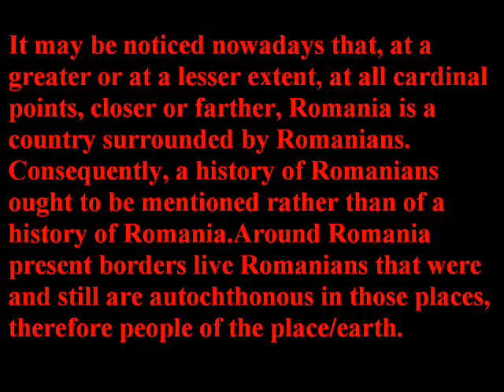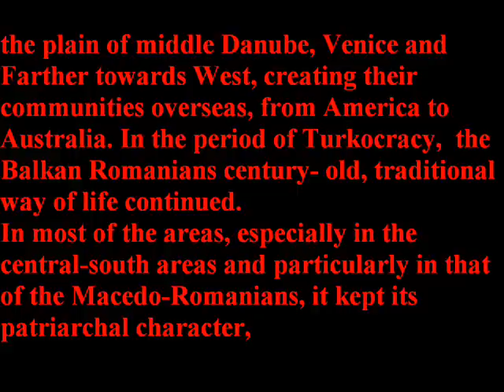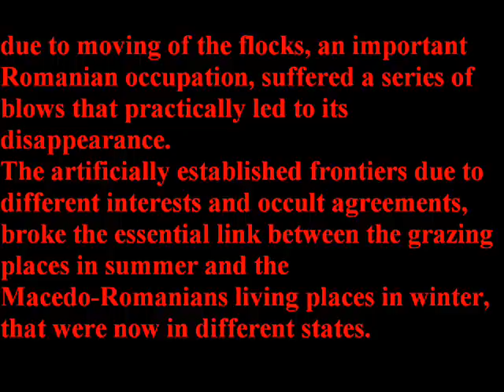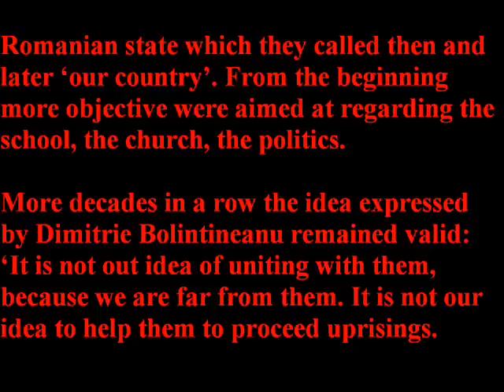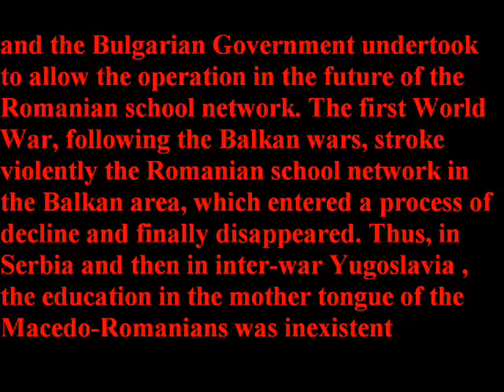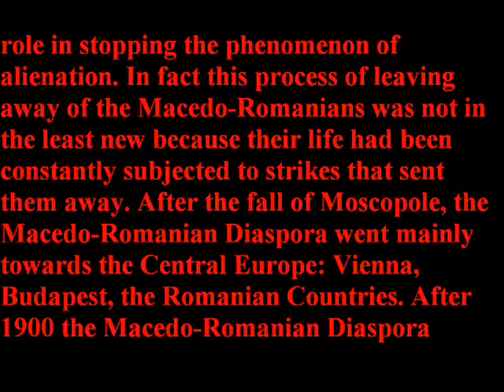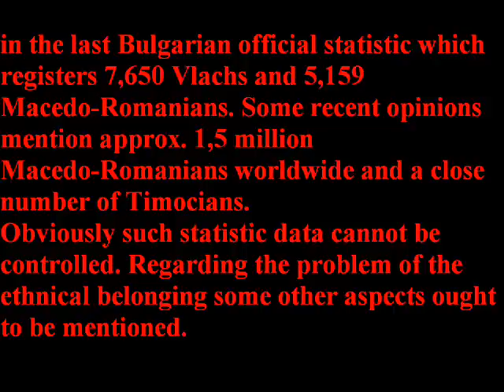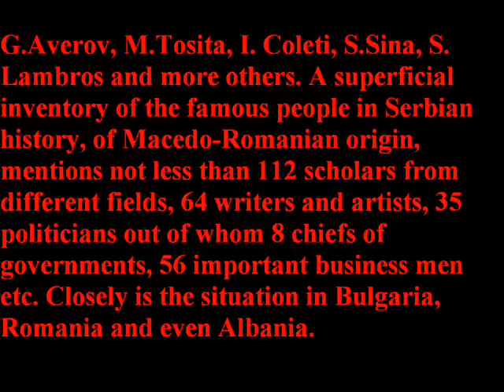Vlachs (romanians) in Balkans - Timok is Romania !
ABOUT THE HISTORIC DESTINY OF THE
ROMANIANS AT THE RIGHT OF THE DANUBE IN THE XX CENTURY

Where Gh. Zbuchea shows the persistent struggle for national survival of the Romanians from the South of the Danube.

Vlach or Romanian is the same, our enemies try to split us !

Aici puteţi găsi un articol scris de mine numit "Timocul e România" !

Situaţia minorităţilor naţionale din Voievodina şi a minorităţii etnice române din Serbia.

The situation of national minorities in Vojvodina and of the Romanian ethnic minority in Serbia.